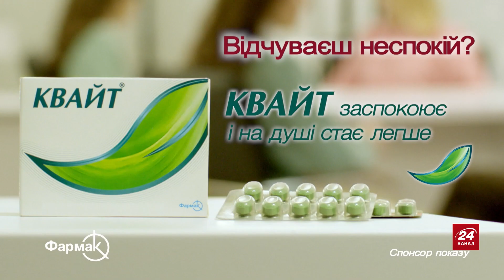Візит БАЙДЕНА до Польщі / Подоляк анонсував ЧУДОВІ новини для України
Президент США Джо Байден 21 лютого приїде з візитом до Польщі. Радник глави Офісу Президента Михайло Подоляк розповів, чого чекати Україні.